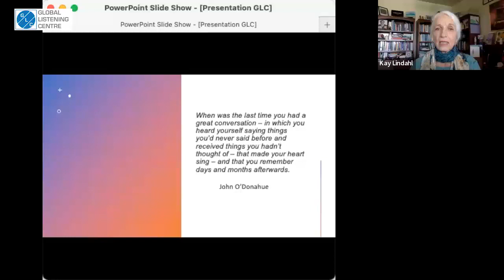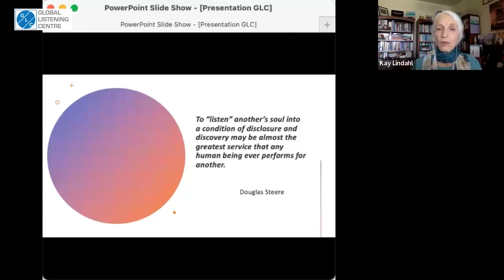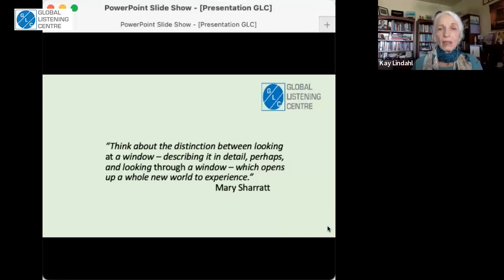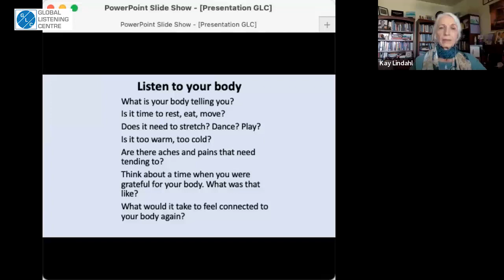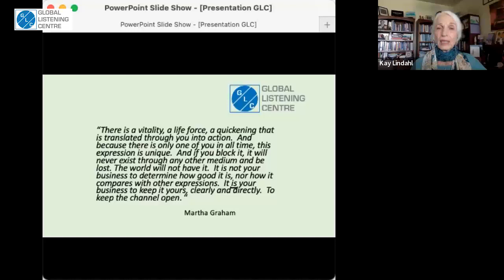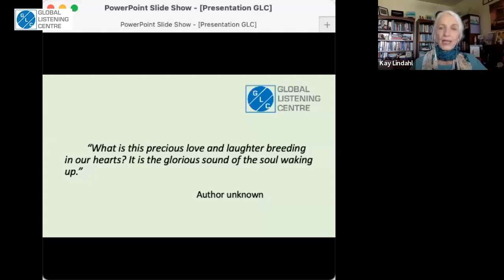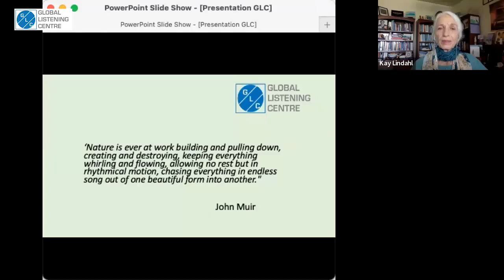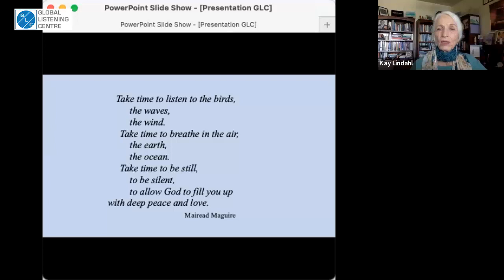Spiritual Listening . By Kay Lindahl. Presented at Global Listening Festival 2022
Spiritual Listening By Kay Lindahl CLP , Chair, Spiritual Listening Division Global Listening Centre presented at the Global Listening Festival 2022.